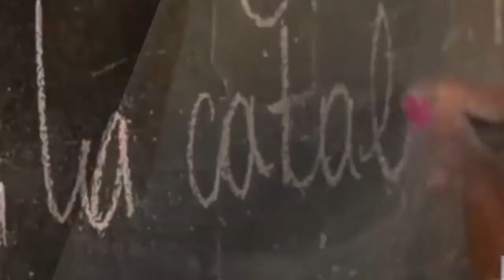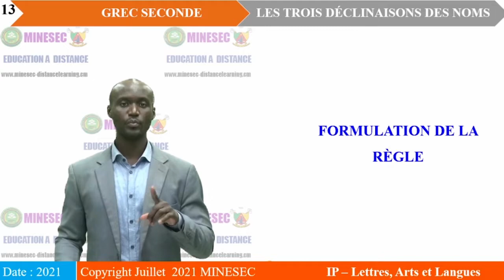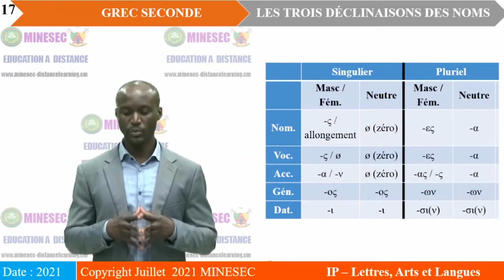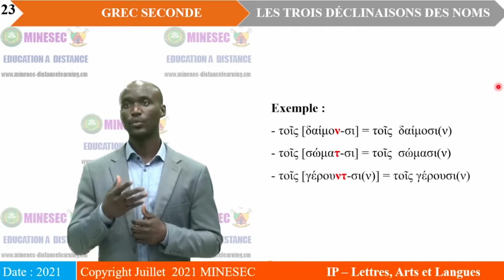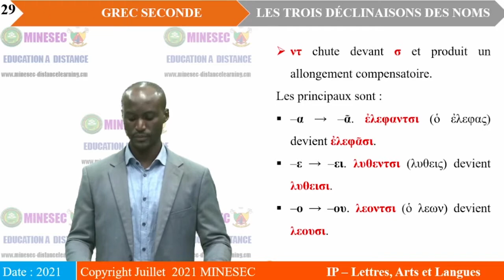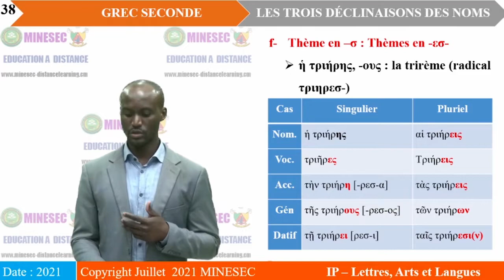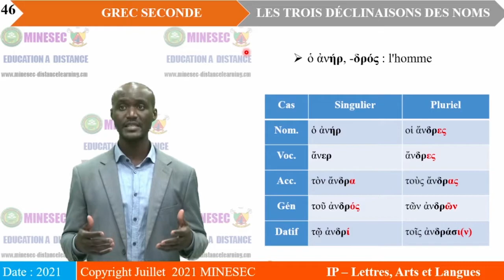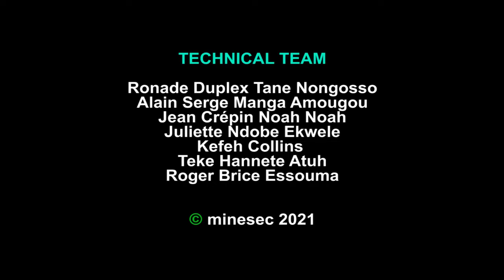IP-LAL GREC 2nd Leçon 6 LES TROIS DECLINAISONS PARTIE 2